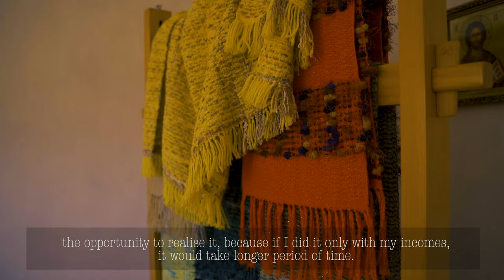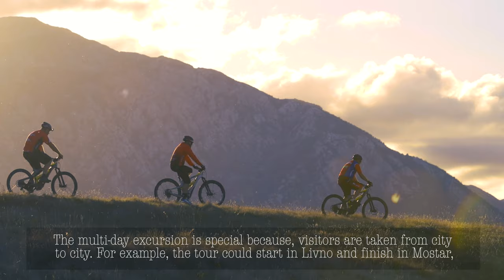Karst Poljes - A chance for sustainable development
With the aim of supporting sustainable development, EuroNatur, together with its partner Nase Ptice, has supported 19 small projects in Livanjsko and Duvanjsko Polje in Bosnia and Herzegovina. The small projects were implemented by local people who are active in agriculture or tourism. In this film, they talk about their experiences and the implementation of the projects. Livanjsko and Duvanjsko Polje are two interconnected karst fields (= karst polje) with an extremely high biodiversity and an important area for bird protection. Livanjsko Polje is not only the largest wetland in Bosnia, but also the largest regularly flooded karst field in the world.